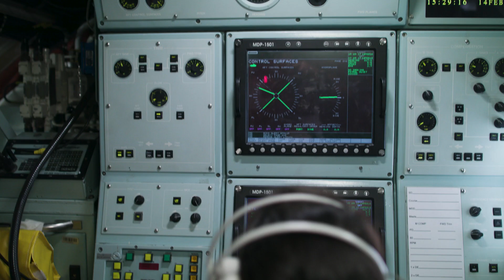Navy Electronics Engineer Submariner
No work day is the same for Gerard, managing his team and providing Navy Command with technical advice as an Electronics Engineer Submariner.